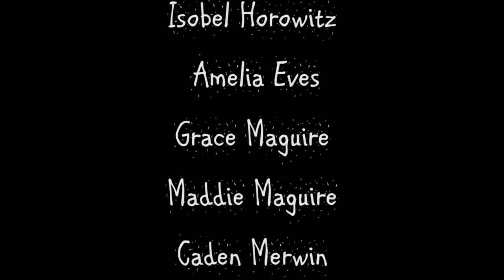Hammy The Hampshire Hamster Horror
The Summer Rangers explore the NH wilderness tracking down the elusive Hamste Hampshirer Horror, Hammmy.